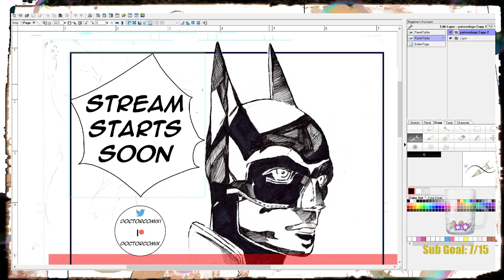(Not the) Speedrun World Record for Super Mario World — John & Evan 2p casual playthrough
Special Guest John and I play Super Mario World on the SNES Classic. Spoiler Alert: we beat the heck out of it.

(free for you with your Amazon Prime Subscription)